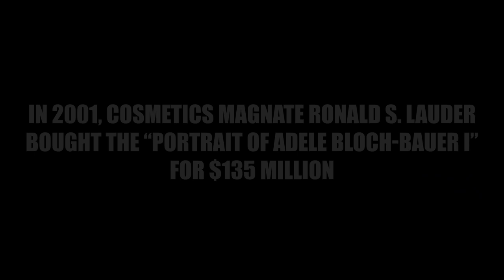Comparing the Art Dealer and Woman in Gold (Guttman's Garage)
French and American Treatment of the Same Subject.  The host for this show is Jay Fidell.  The guest is Steven Guttman.

We discuss the Art Dealer, a French movie dealing with the theft of great art from Jewish families during the War, and Woman in Gold, an American movie dealing with pretty much the same subject.  Different treatments all together.  What can we learn from them about the theft of art in those times, and the different personal stories these movies are telling.

Underwriters:
Michael Sklarz
Catherine L. Cooke and the Cooke Foundation
Hawaii Energy
Hawaii Energy Policy Forum
Hawaiian Electric
Galen Ho of Immersive Worlds
Kamehameha Schools
Miner Foundation